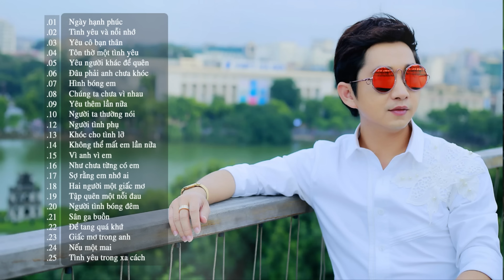NGÀY HẠNH PHÚC - Những Ca Khúc Nhạc Trẻ Hay Nhất 2018 | lk nhac tre - nhac tinh yeu 2018